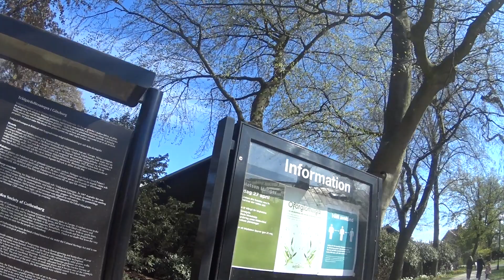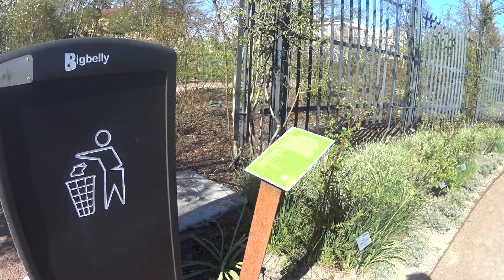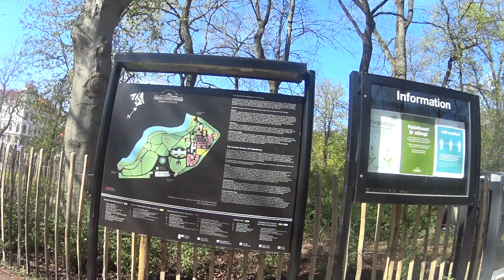Tour around Trädgårdsföreningen stadspark City Park Göteborg / Gothenburg Sweden